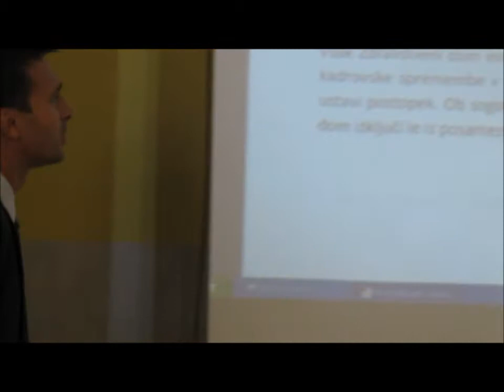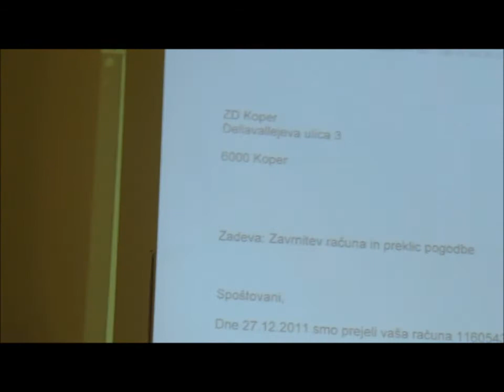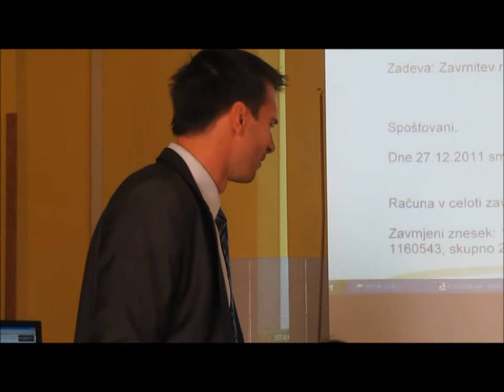Ravnikar o CUS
tiskovna konferenca ZD Koper